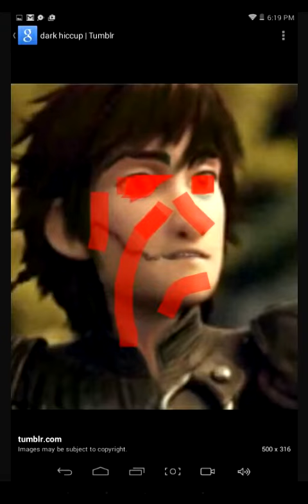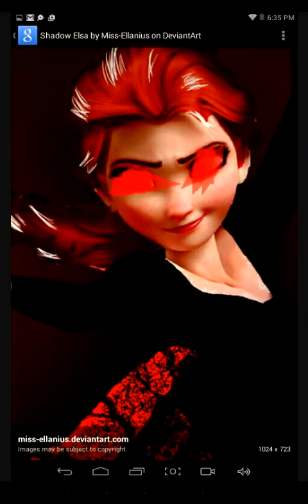Hiccelsa twisted (sorry no music😢😢)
Hiccelsa